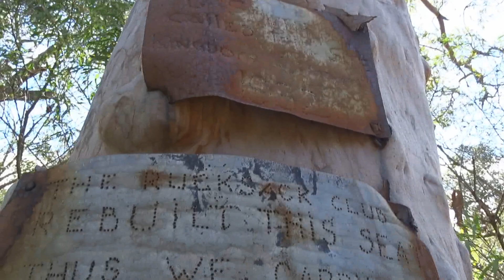New track to KC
I was alerted to what appeared to be an old track in Heathcote National Park. We found the old track and pushed through thick scrub to find some kind of man made structure (see photos). From here we pushed across to the ridge to Boobera Pool and Kingdom Come.